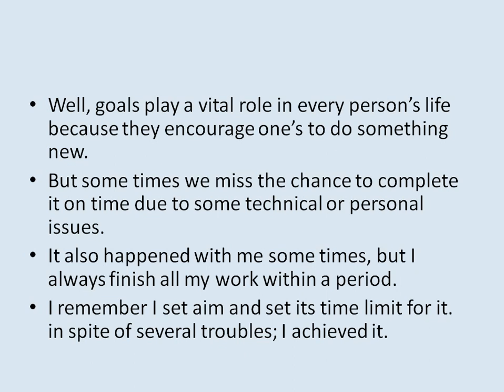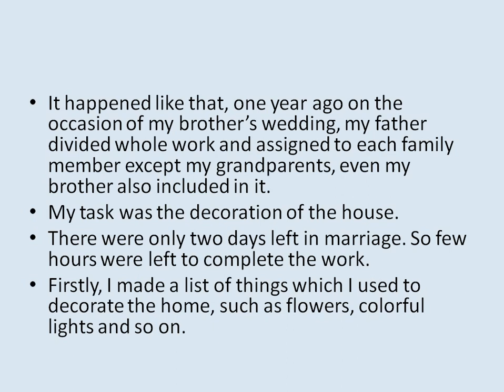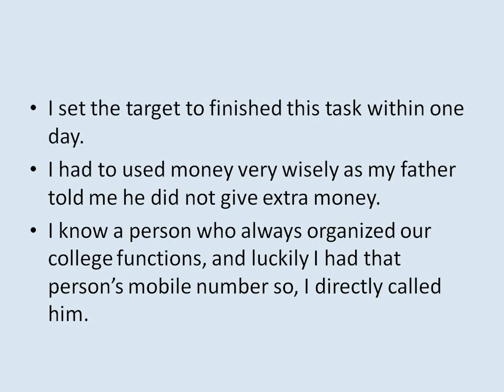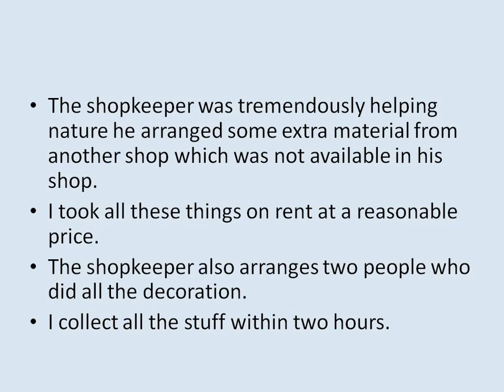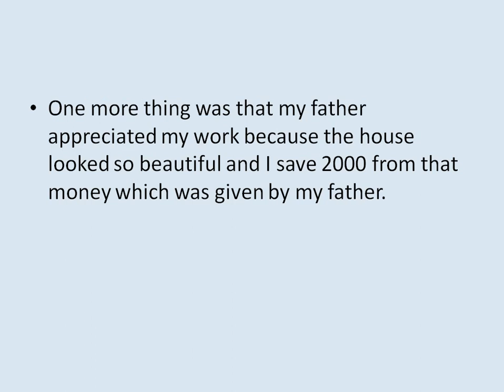Describe a goal that you achieved which was set by yourself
When did you set it
How did you achieve it
Explain how it influenced your life
third idea of that cue card
2020 new cue card